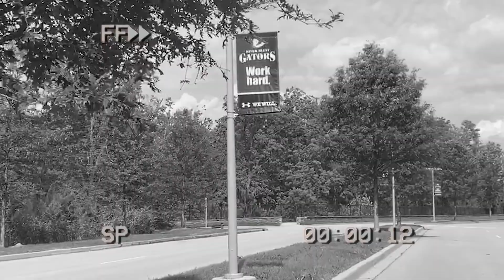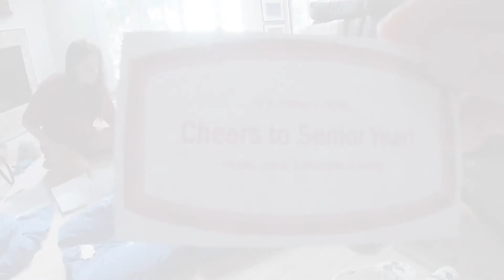Senior Year Montage 2020 || Jada Allred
my senior year.

to all of the people i shared laughs and memories with this year, you are golden !!!

this goes out to all of the people that made my high school years so fun and memorable. I will forever cherish all of the fun times and the laughs we shared. what a blessing it’s been to look back on the mems — these 4 years have really flown by, but now I have a video to look back on to showcase the memories we’ve made. as I look back on the finished video, I have gained so much love for each and every one of you and I most definitely have the best people in my life.

im going to make a separate video for the graduation ceremony/events (if it happens). thank you to everyone for the everlasting memories. i love you all.